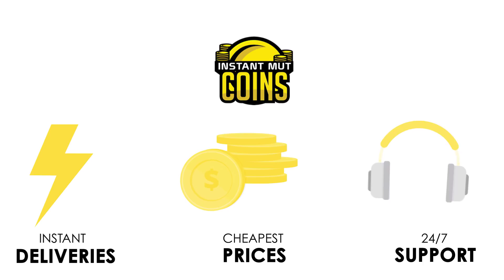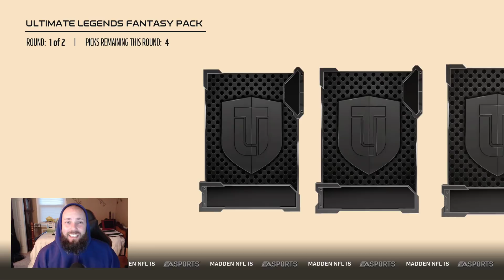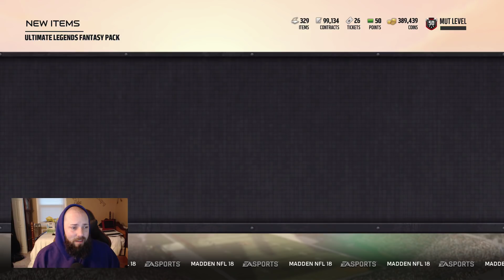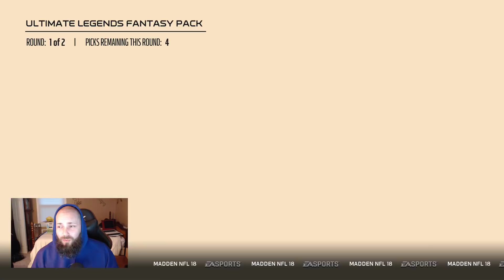FINALLY A 99 OVERALL PULL! RETRO MADDEN 18 PACK OPENING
Today we do a retro madden pack opening for madden 18 and we open fan appreciation packs.